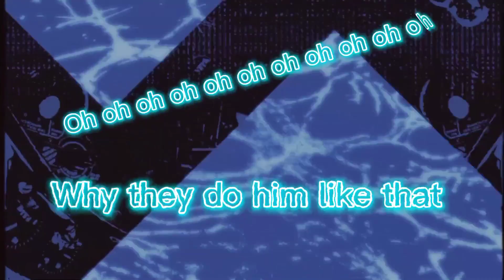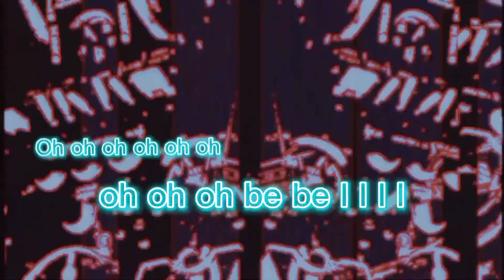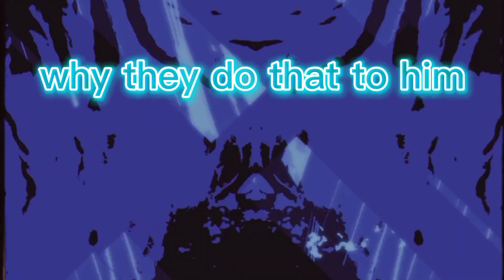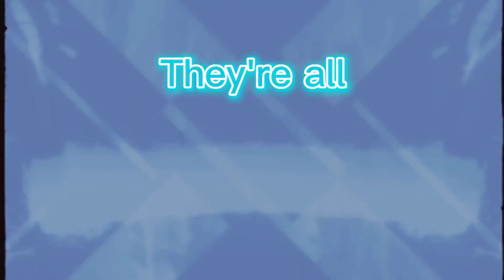Vincent T - Machina (Official Lyric video)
Vincent T - Machina (Official Lyric video) by Vincent T.